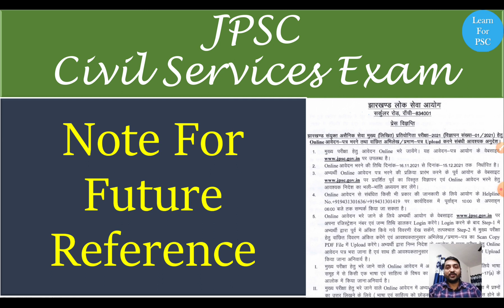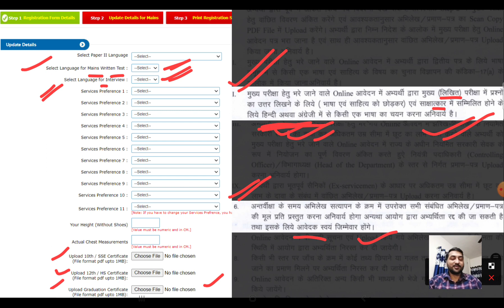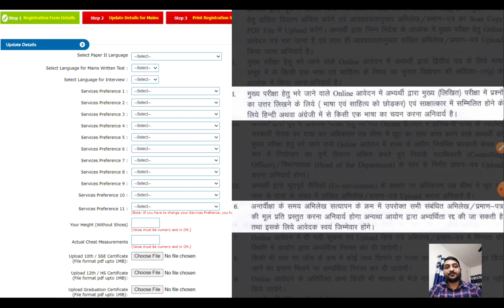NOTE FOR FUTURE REFERENCE !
Info regarding language of mains answer writing